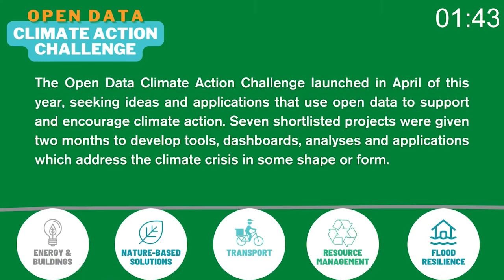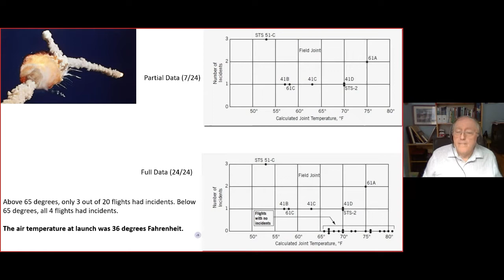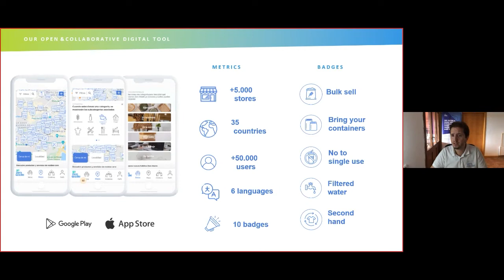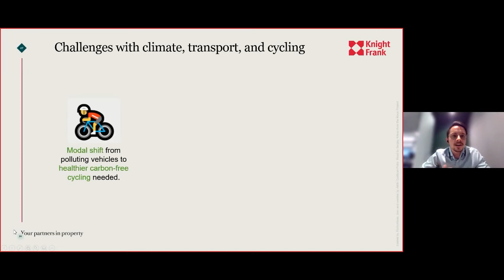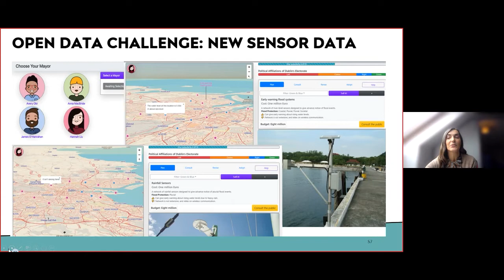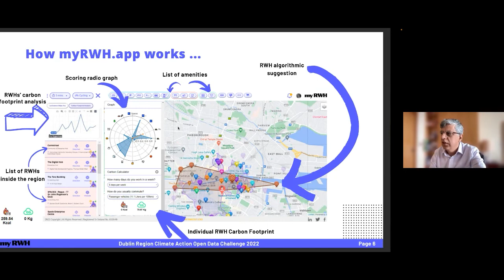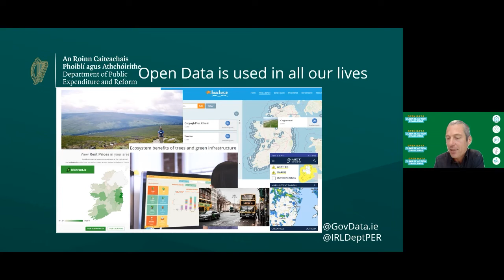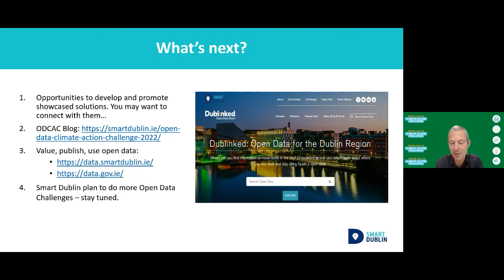Open Data Climate Action Challenge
The Open Data Climate Action Challenge launched in April of this year, seeking ideas and applications that use open data to support and encourage climate action. Seven shortlisted projects were given two months to develop tools, dashboards, analyses and applications which address the climate crisis in some shape or form. All seven employ data published on the National and/ or Dublin Region open data repositories and address climate action in some shape or form. On September 14th, award winning Climatologist Prof. John Sweeney will kick a free-to-attend online showcase webinar off. After this, all seven participants will demonstrate how their solutions support climate action and how stakeholders and the wider public can engage with them.